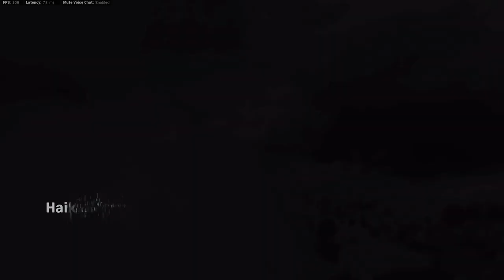King Kong VS Godzilla End Game Cutscene & Intro Operation Monarch Call Of Duty Warzone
PC SPECS:
Processor

RAM
32 GB

Microphone
HyperX Quad cast

Headset
Astro A50 Gen 3